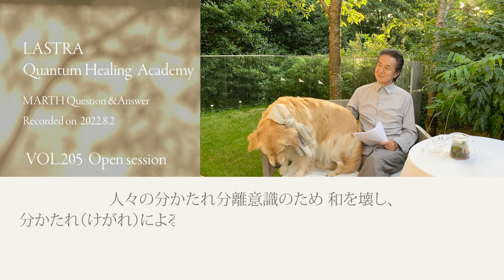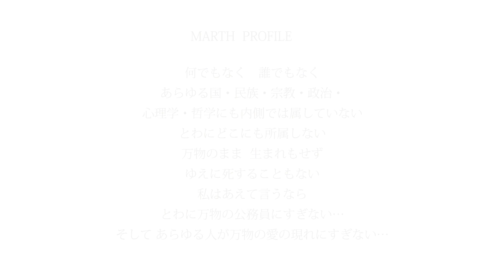プラズマについて詳しく知りたいのですが… Vol.205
LASTRA Quantum Healing  Academy  Vol.205 プラズマについて詳しく知りたいのですが… (2022年8月2日撮影)

【君と逢える約束の場所 ２ 愛はかなしみにのせて】
高画質／特典映像付き

ヒーリングアニメーション「イザヤからの手紙 -イザヤの遺言-」

The Road to the East - to make a land of love, to be a model world
東への道 ～世界の見本となる 愛の国を創るために～

イザヤからの手紙 イザヤの遺言
劇中歌バージョン